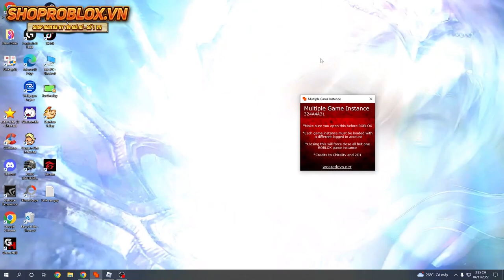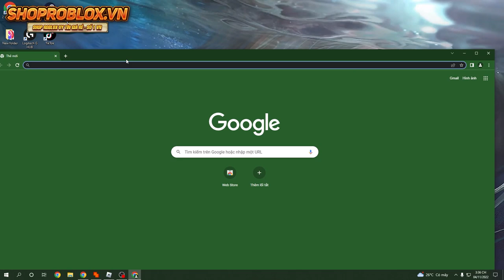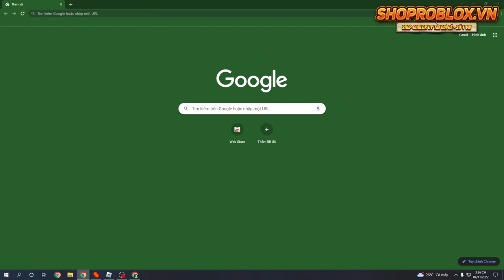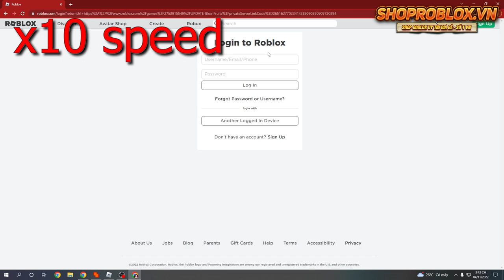Bật Mí Cách Random 1000 DF Trong 1 Ngày Của Lộc2k2 TV | Blox Fruit